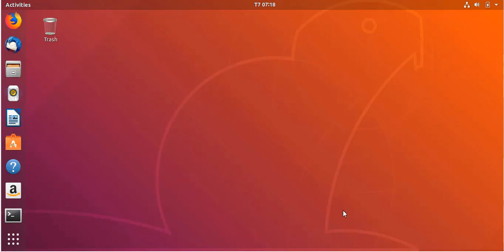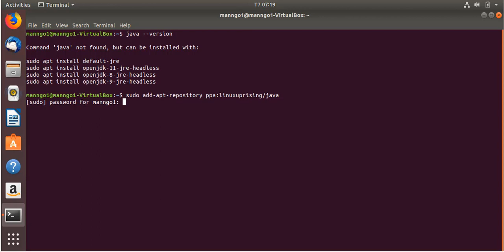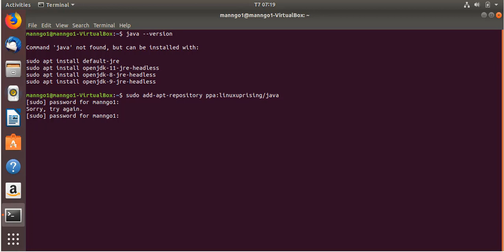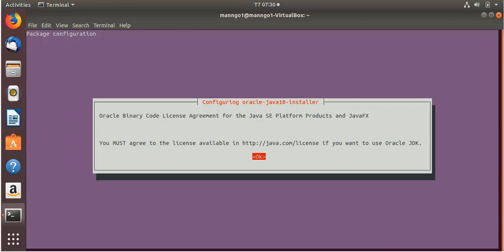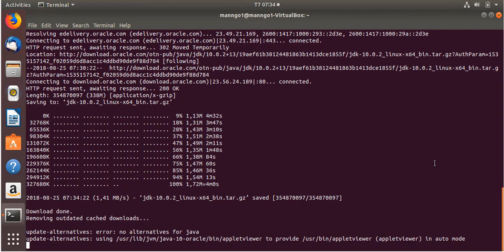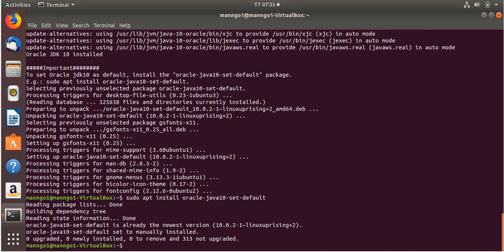Hướng Dẫn Cài Đặt JDK 10 Trên Ubuntu 18.04 - Bài 4